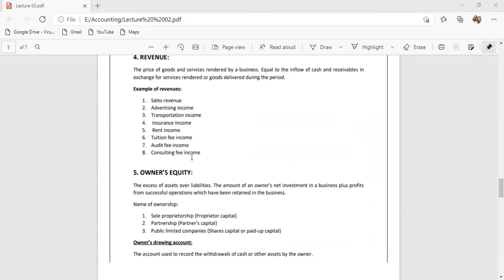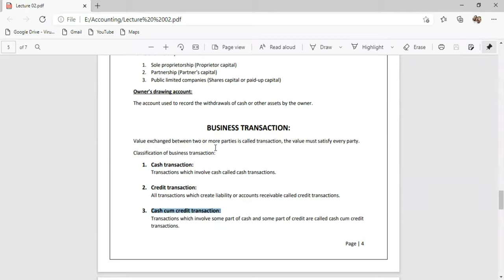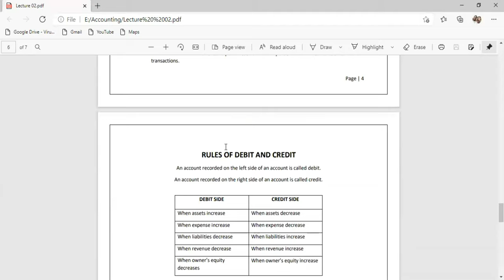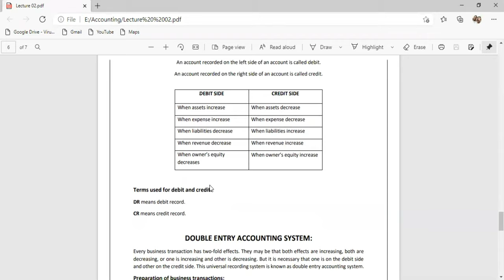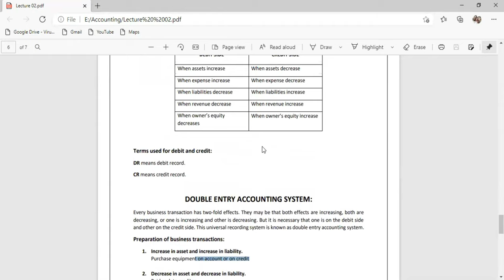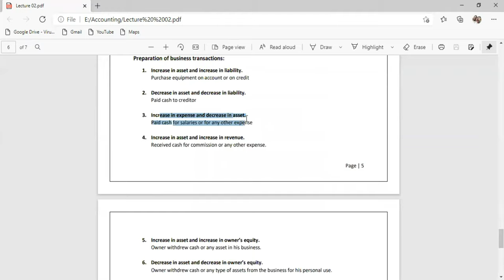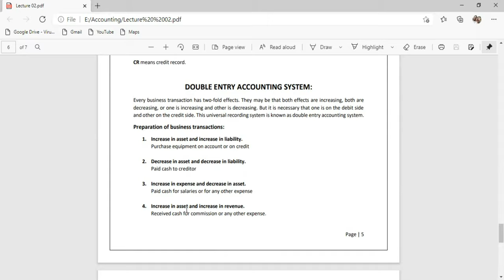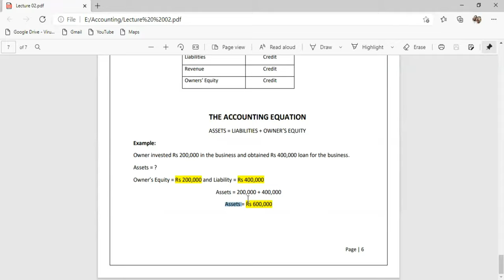Business Transactions | Rules of Debit & Credit | Double Entry | Accounting Lecture 2 part 3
Topics Covered in this video includes (Lecture-2, Part-3)

Business transaction and its types
Rules of debit and credit
Double entry accounting system
Preparation of business transactions
Normal balances of accounts
Accounting Equation